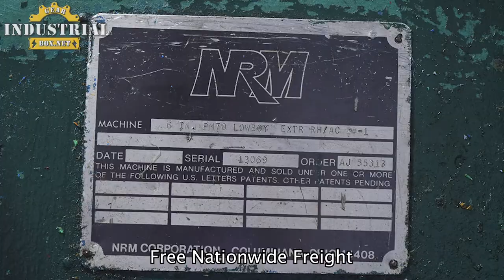Sterling Gearbox Repair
We Repair Sterling Gearboxes
Sterling Gearbox, Sterling Gearbox Repair, Cost of Sterling Gearbox Repair, how to repair sterling gearbox